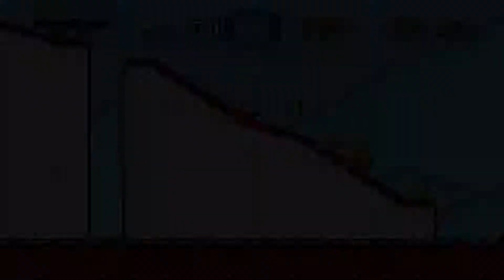Let's Play This Hack Needs A Name [02] Oh nein! Fischies!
►►►Ich freue mich sehr über grüne Daumen und Kommentare!

►►► SMW-Hack? Beim Skully? Das wird bestimmt nichts.
Aber einen Versuch kann man ja mal wagen - und da hab ich mich mal an eine Empfehlung gehalten und gehe diesen Hack an, diesen - naja - namenlosen Hack!

Und hier kommt ihr in's Spiel: Der Hack braucht einen Namen!
Also, reingeguckt und wer den besten Vorschlag hat, kriegt Eis. Geil, hat der dann Eis? Hat.